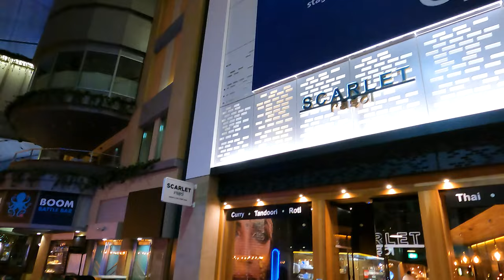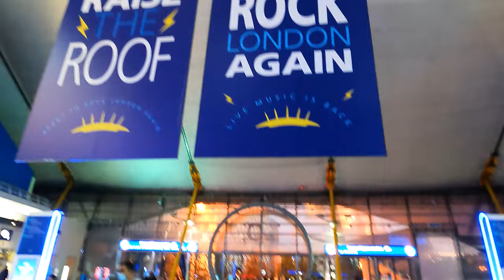Full Walking Tour of The O2 Arena & Shopping Center, London [4K]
Full Walking Tour of The O2 Arena & Shopping Center, London. Captured during my London visit in October 2021. Hope you will enjoy this video :)

The O2 is a large entertainment district on the Greenwich peninsula in South East London, England, including an indoor arena, a music club, a Cineworld cinema, an exhibition space, piazzas, bars, and restaurants. It was built largely within the former Millennium Dome, a large dome-shaped canopy built to house an exhibition celebrating the turn of the third millennium.
It is sometimes referred to as The O2 Arena, but that name properly refers to an indoor arena within The O2. Naming rights to the district were purchased by the mobile telephone provider O2 from its developers.
The area is served by the Jubilee line's North Greenwich tube station, which was opened just before the millennium exhibition, and by bus routes. Thames Clippers operate a riverboat service for London River Services. As well as a commuter service, Thames Clippers operates the O2 Express service. Local buses also serve the station and the nearby O2.

I use the following accessories to make videos in this channel:
Primary camera I use
Secondary camera I use
Memory card I use for primary camera
Memory card I use for secondary camera
Tripod I use
Camera bag I carry
Software I use to edit my videos